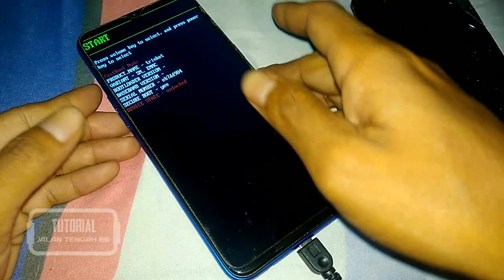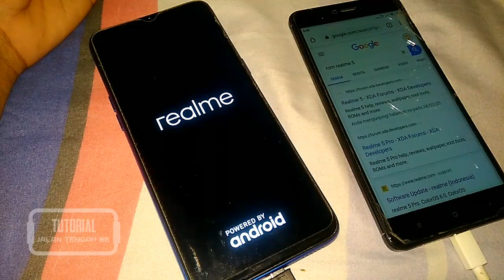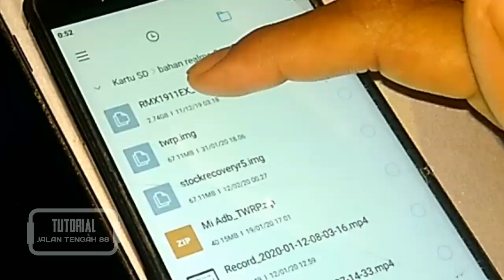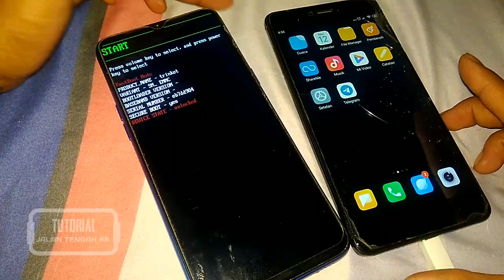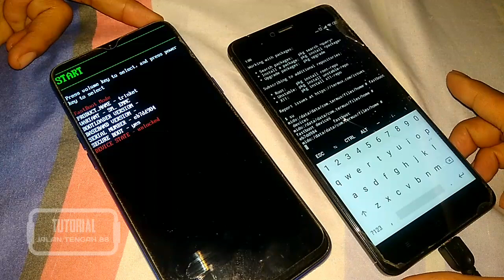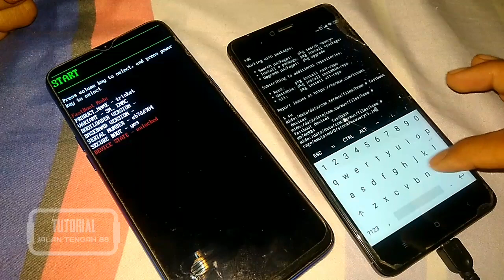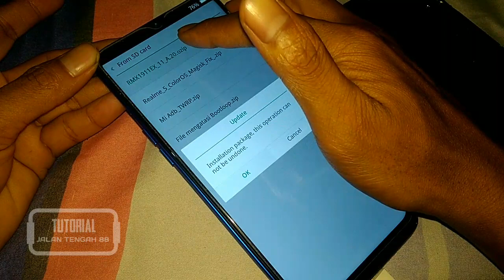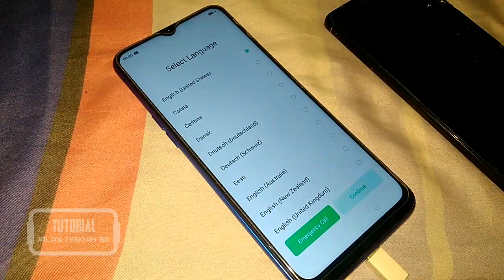Cara mengatasi bootloop realme 5 tanpa PC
Wallcome my channel Jalan Tengah 88

Mungkin banyak di antaran kalian yang sedang mencari cara mengatasi bootloop realme 5, jika video ini yang kalian maksud maka simak video ini sampai tuntas agar realme 5 hidup kembali dari mati suri.
Status realme 5  sudah UBL.